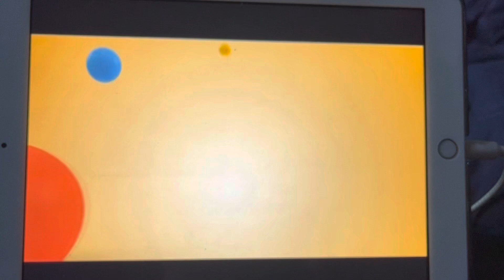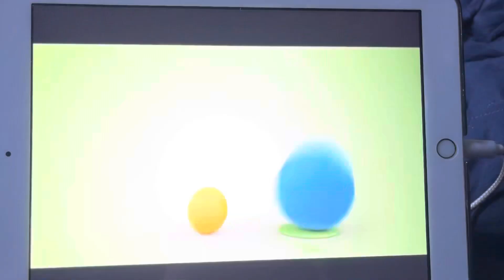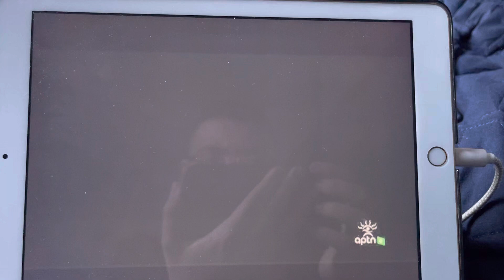APTN Kids (APTN East) Continuity (June 4 2023)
The credits at the beginning are from LiI' Glooscap and the Legend of Turtle Island and the show after the described video bumper ￼is Capteures de reves (Dreamcatchers in English)